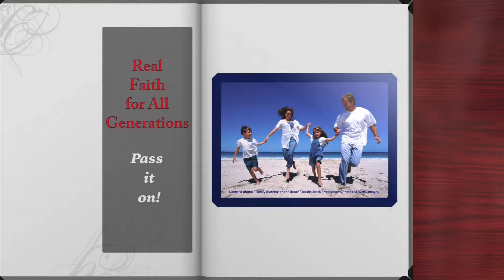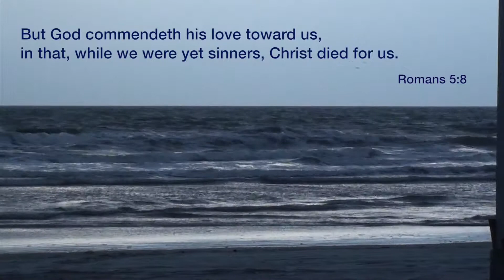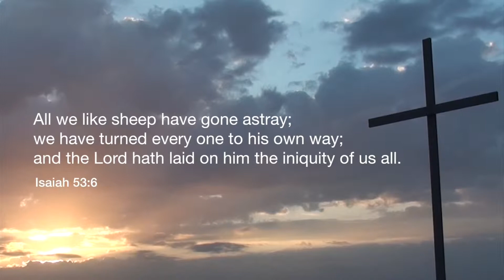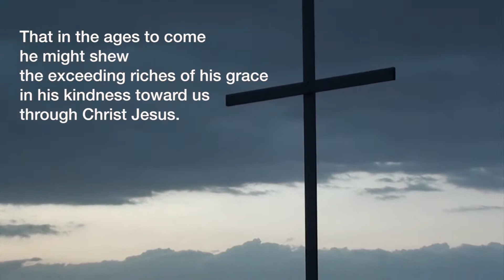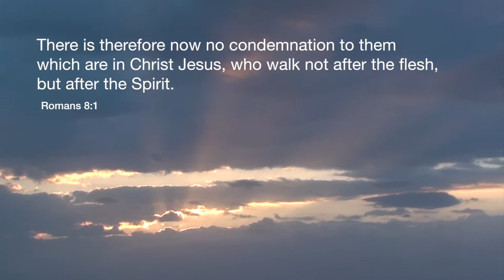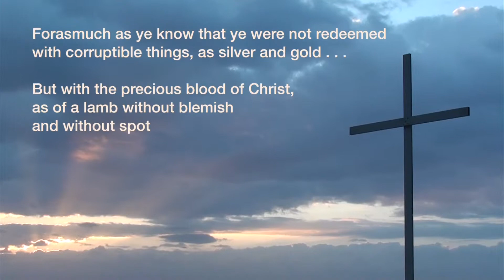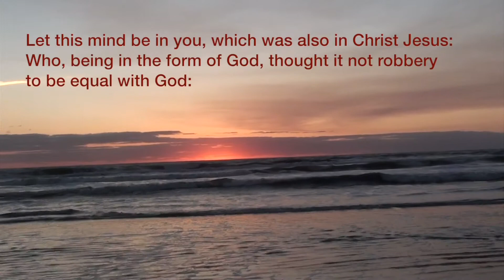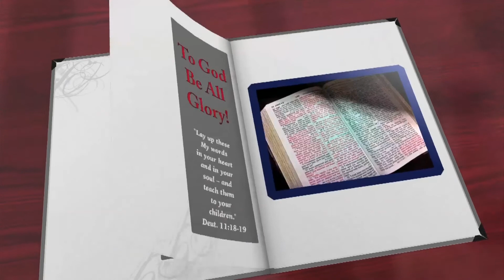The Cross in Scripture and Song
What is the significance of the cross and the resurrection of Jesus that we just celebrated? We explore it here in Scripture and song with host Jeanne Dennis.